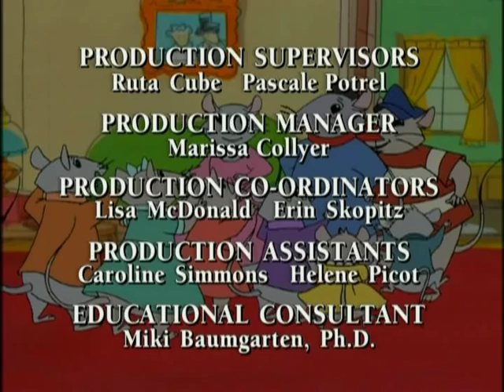Anatole - Sewer Rats - Ep.2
After a particularly nasty Paris thunderstorm, Paul, Paulette and Claude build a mouse raft and are accidentally carried off by the swirling waters of a gutter into the sewers of Paris.